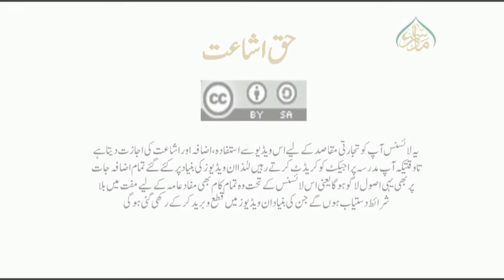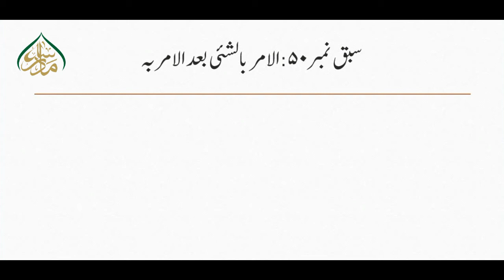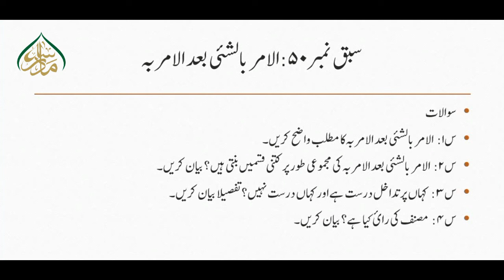سبق نمبر50:الامر بالشئی بعد الامر بہ